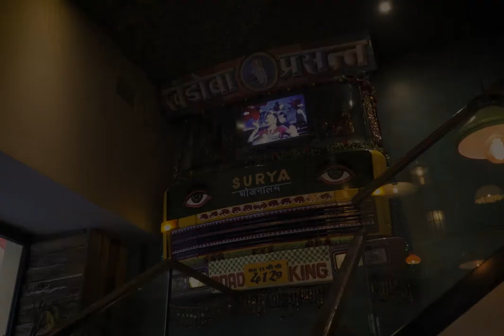Cocktail Route Madrid - HIP 2020 - EASY BOLO BY 33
Nos vamos ahora a EASY BOLO BY 33 , el speakeasy de @surya donde poder disfrutar de una experiencia única y probar el "Indian Fizz", la elección para hip2020 . No te lo pierdas! 😜

"Indian Fizz"
▪ Ginebra
▪ Sirope de Coco Monin
▪ Zumo de Limón
▪ Tamarindo